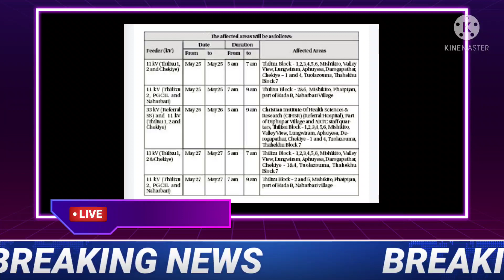NAGALAND NEWS 25/05/2022